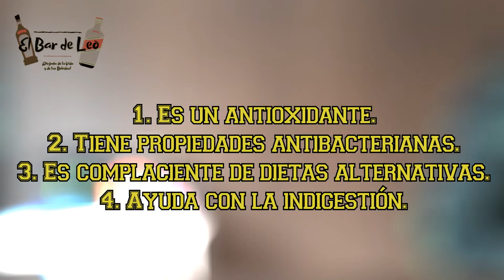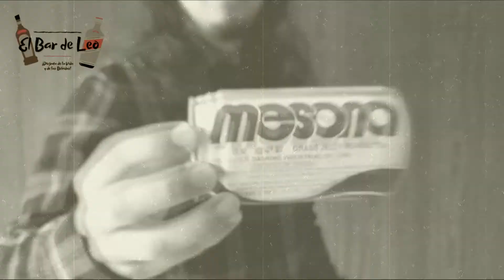🥬 ¿Qué es el GRASS JELLY? 🔳 ¿Qué es la JALEA de HIERBA? - Leaf Jelly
Hola!, el día de hoy les contare sobre el Grass Jelly, Leaf Jelly o Jalea de Hierba, un ingrediente tradicional asiático muy interesante, descubre de que se trata y animate a probarlo!.

Mi nombre es Leo y este es mi bar, bienvenidos a El Bar de Leo. 🍸